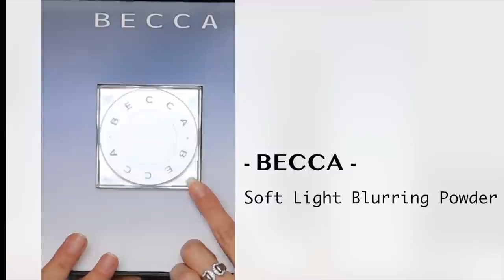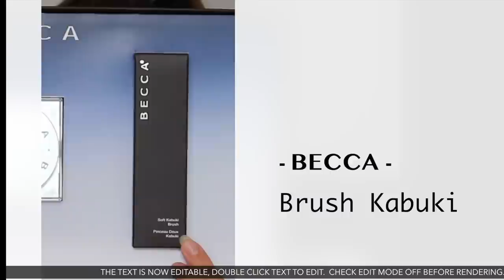Un teint GLOWY en seulement 2 étapes !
REVENDEZ VOS PRODUITS DE BEAUTÉ INUTILISÉS, ET SHOPPEZ LES NOUVEAUTÉS A -70% (vous y retrouverez toutes les grandes marques type Too Faced, Guerlain, Mac, Benefit, make up for ever, Lancôme, Huda, Becca, etc etc...)

CASHBACK : Pour gagner de l'argent tout en faisant du shopping, voici mon lien de parrainage IGRAAL 5€ offerts à votre inscription.

Suivez-moi les beautés !

Infos pratiques :

Je m'appelle Floriane, j'ai 34 ans et j'habite à Paris. Je réalise mes montages avec Final Cut Pro. Je filme avec une CANON EOS 700D.

With Love - Floriane.